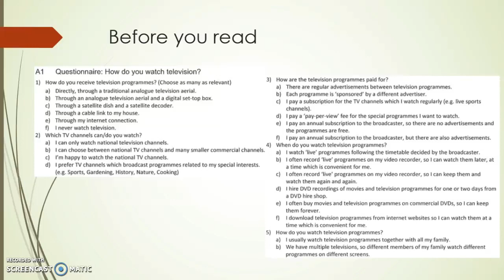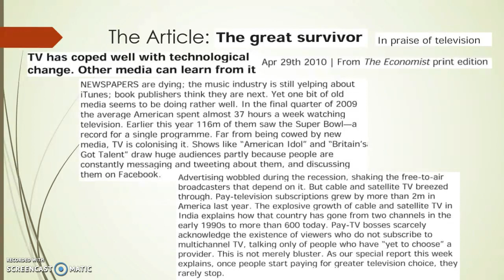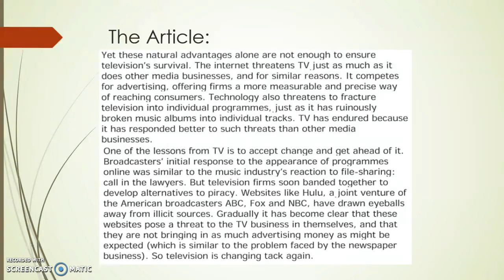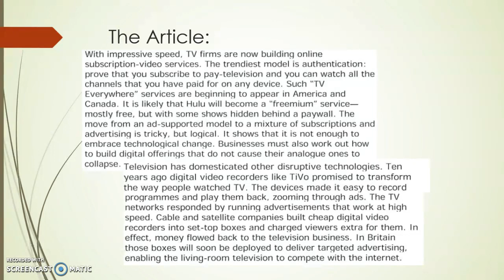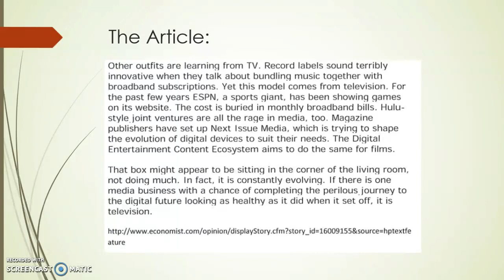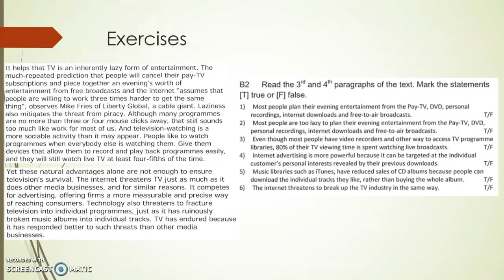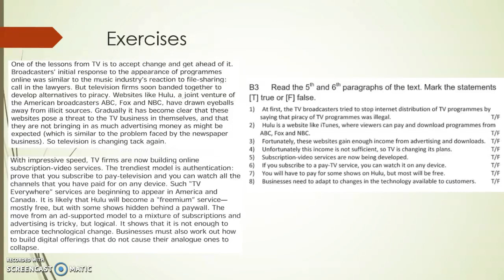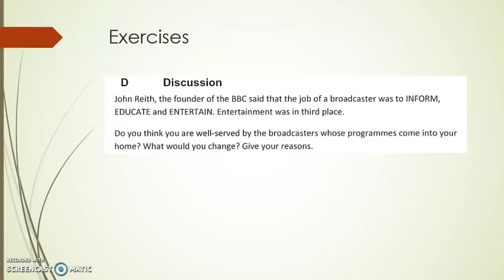CPGE1 In praise of television